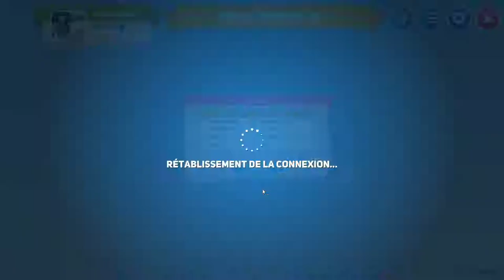Business Tour #2 - PGM de L'Esport ?!